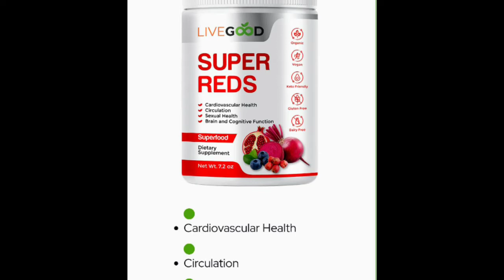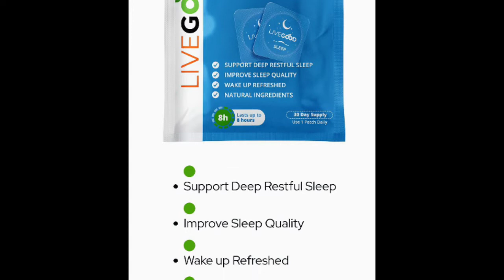Livegood Products | American Brand